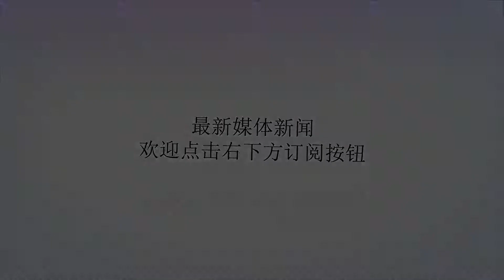来年有望脱单，迎来大喜的生肖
谢谢！来年有望脱单，迎来大喜的生肖